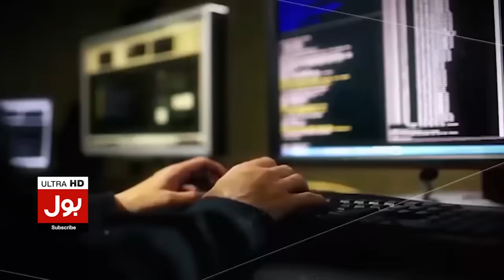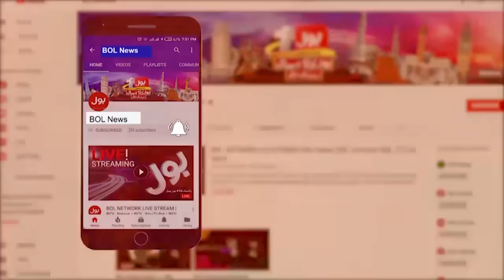Caretaker PM Anwar Kakar Big Decision | Important Persons Dismissed | Breaking News